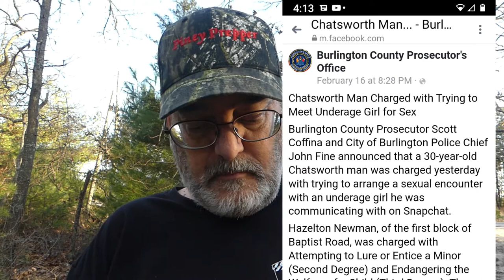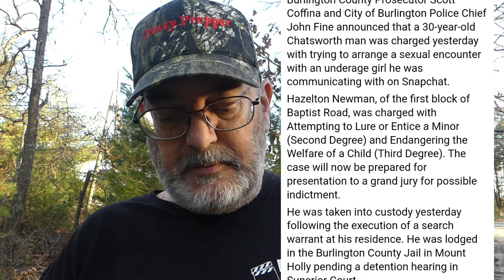PEDOPHILE 3 houses down, Is ANY place better than another for SHTF?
Thought we moved far AWAY from crazy bullshit.
Is there any place, better than another.
You can't escape some people